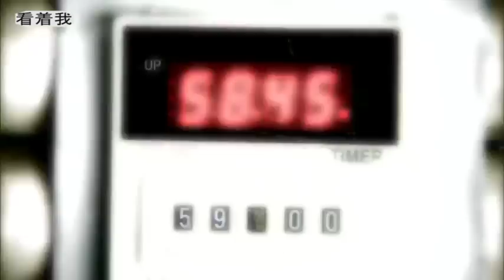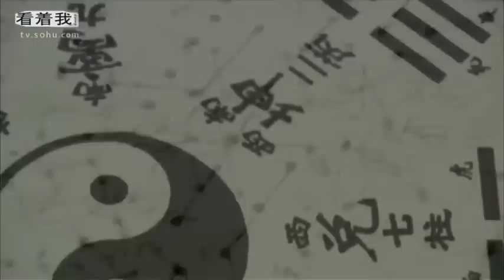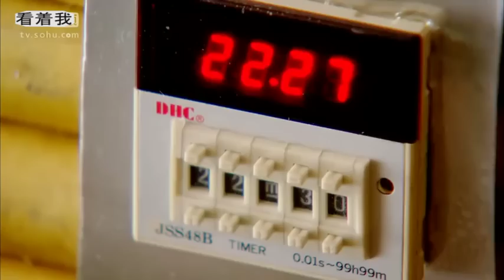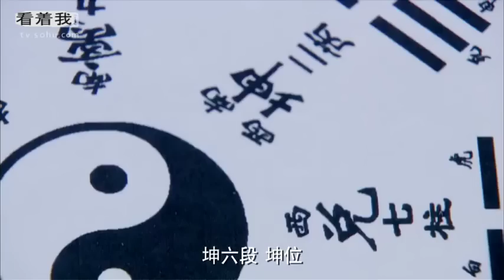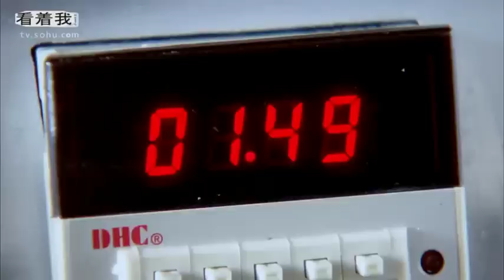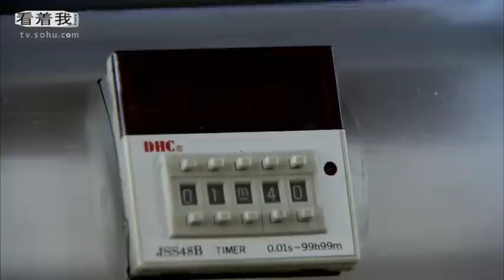父女被困八卦雷阵，碰到任何東西都會爆炸，中國兵見招拆招 ⚔️ 抗日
ZL
EP